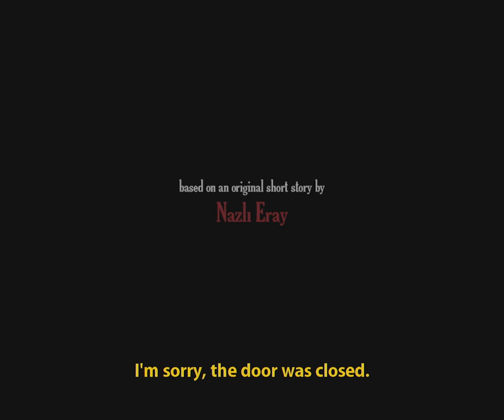FFF 2017 - Trailer - Mrs. Nebile's Wormhole